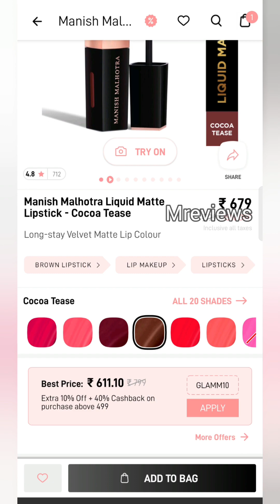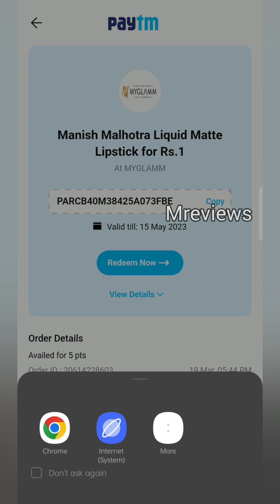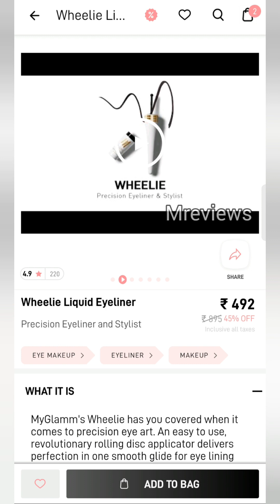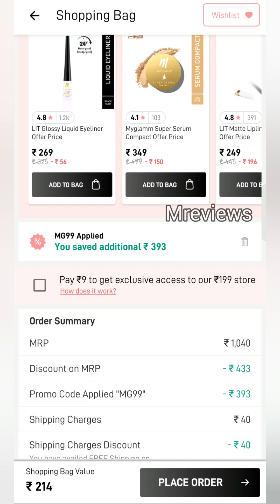🤍NEW MyGlamm Loot Offers Today 💥🔥Limited Time Offer Hurry Up🥳Rs.1 Product 😱🔥